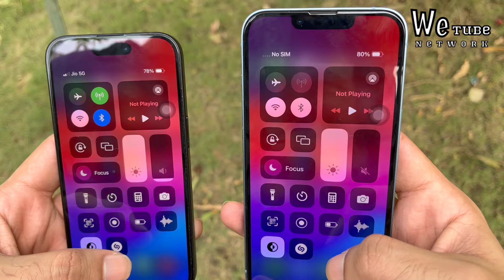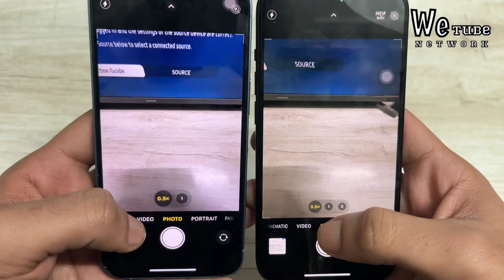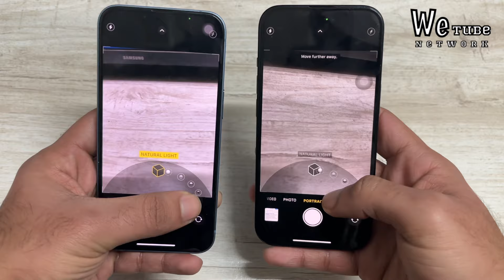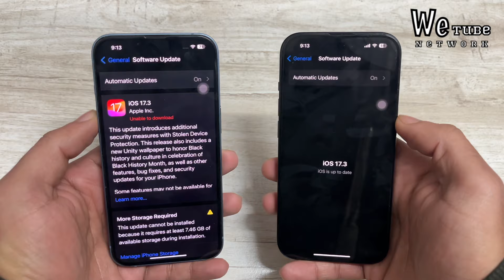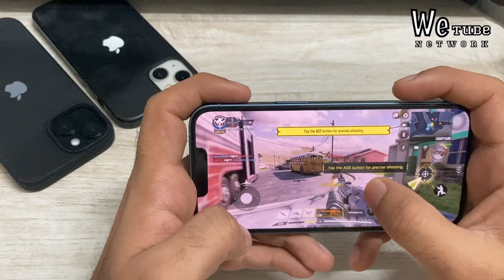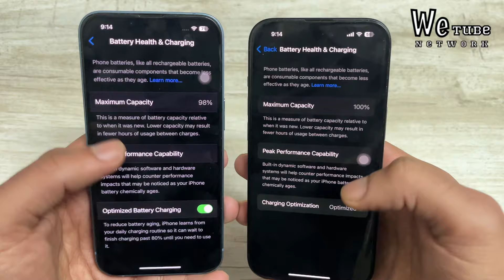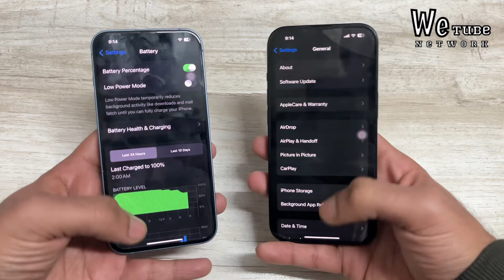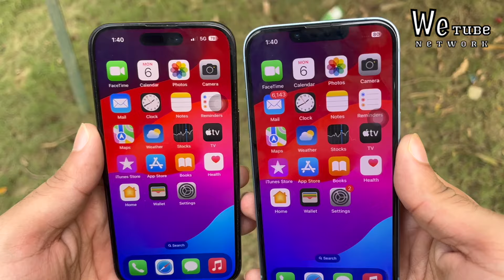iPhone 15 vs iPhone 14 Detailed Comparison | Best to buy in 2024🔥Camera, battery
Hello everyone in this video i will compare iPhone 15 vs iPhone 14 Pro on the basis of Camera, Battery, Performance & value for money.

I have also shared iPhone 15 pricing and iPhone 14 pricing

00:00 Intro
00:30 Design & Build quality
02:00 Type c vs Lighting port
02:26 Display & Dynamic Island
03:27 Peak brightness
04:08 Camera
06:18 Chipset and software update
07:09 Speed test
08:24 Gaming & Video editing
09:04 Battery
10:06 other features
10:20 Pricing
10:40 Conclusion
11:47 outro

Topics covered

iPhone 15
iPhone 15 black
iPhone 14
iPhone 15 vs iPhone 14 in 2024
iPhone 15 vs iPhone 14 camera test
iPhone 15 vs iPhone 14 gaming test